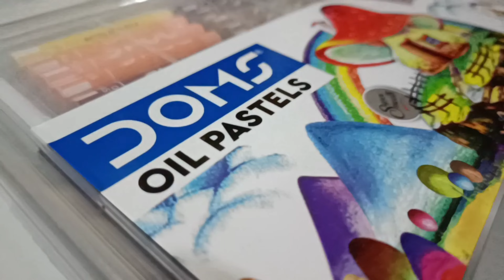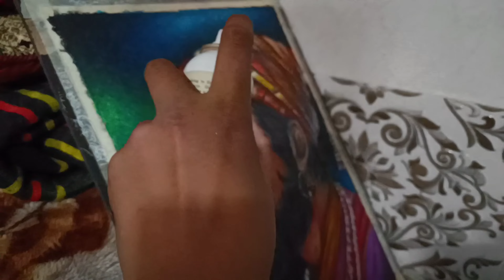Shivaji Maharaj Drawing , Chhatrapati Shivaji Maharaj |Drawing With Oil Pastels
Hello guys welcome back to my another videoooo!💕

about this video :
in this video I made a tribute sketch to CHHATRAPATI SHIVAJI MAHARAJ on Shiv Jayanti 2022

paper - A3 size Watercolour paper
pencil - Charcoal pencil
colour - Doms Oil Pastels